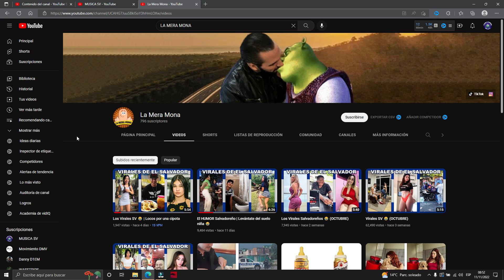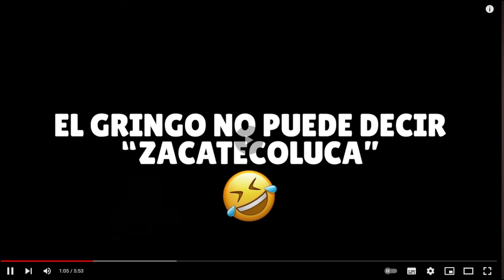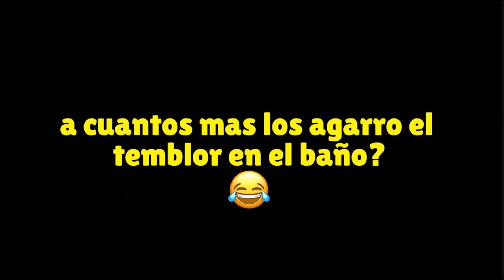🔴LO MAS VIRAL DE HUMOR SALVADOREÑO #3 (LA MERA MONA)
¡Los memes salvadoreños y algunas de las ocurrencias más divertidas que pasan, y hemos recopilado lo mejor de ellos para ti en este video de Humor y Tik Toks! Desde pensamientos absurdos hasta memes clásicos, este video seguramente te hará reír. ¡Así que asegúrate de echarle un vistazo y disfrutar de algunos de los memes salvadoreños más divertidos!